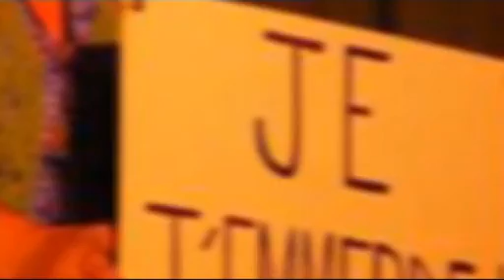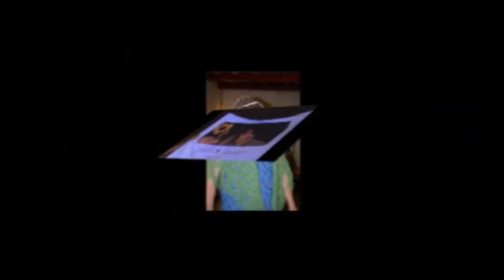Brins de Femmes anniv de Franck 04/12/2010